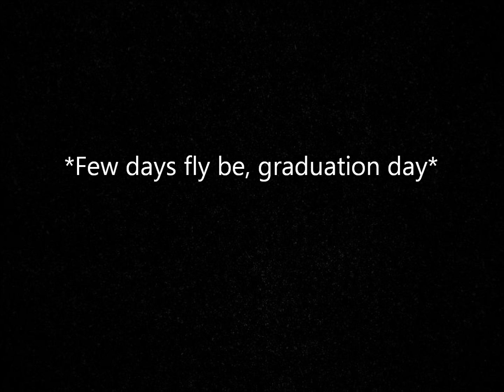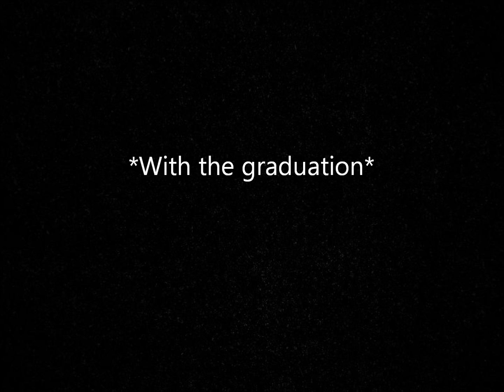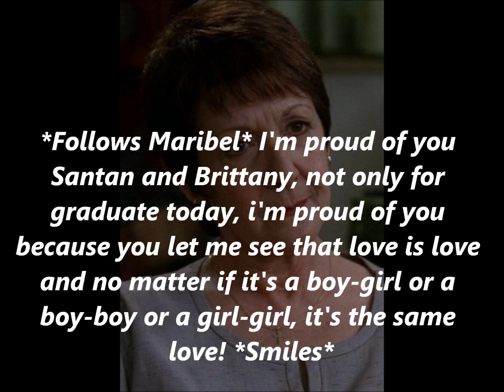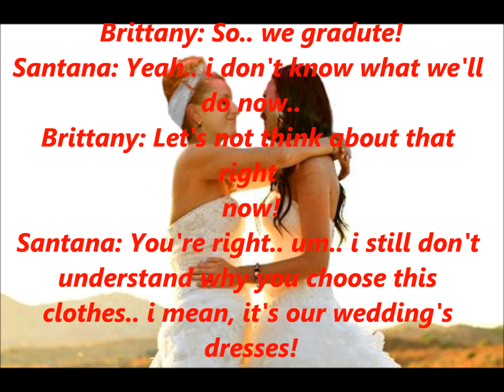A GleeBrittana Story Season 4 Episode 22 last episode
Here's the last one.. enjoy!

Um. i want to hear your ideas.. so tell me, for my next Brittana story.. you want:
1. Quinntana-Brittberry
2. Quitt-Pezberry

Vote what you want and i'll decide.. thank you!